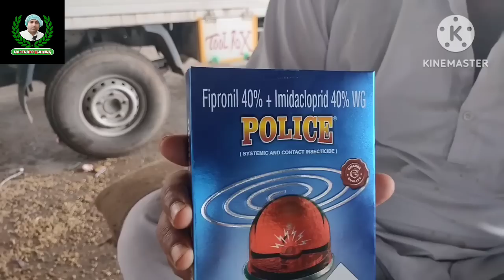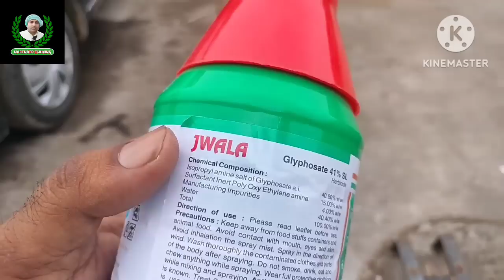भिवानी हरियाणा अनाज मंडी भाव 19-7-2023